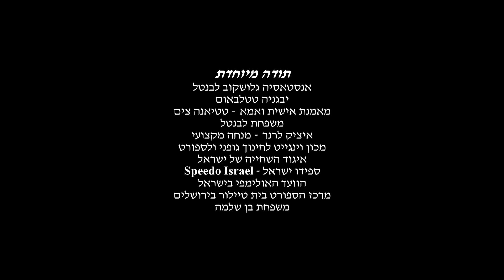אנסטסיה גלושקוב - שחייה אומנותית אולימפית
אנסטסיה גלושקוב לבנטל
השחיינית האומנותית שלנו והישראלית הראשונה בהיסטוריה של הספורט הישראלי שמייצגת את מדינת ישראל בפעם ה-4 ( כן ה-4! ) באולימפיאדה, הרבה כבוד גאווה!
נהנתי מכל רגע,
בהצלחה לאנסטסיה ויבגניה טטלבאום במשחקים האולימפיים!
תהנו :)